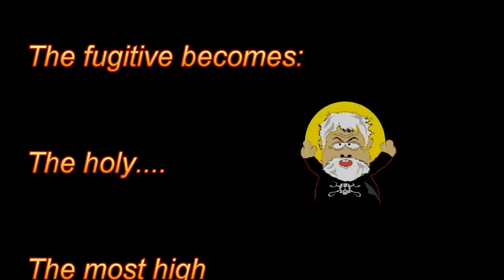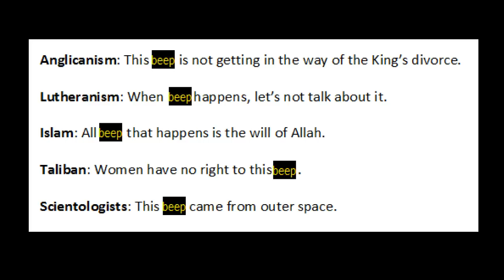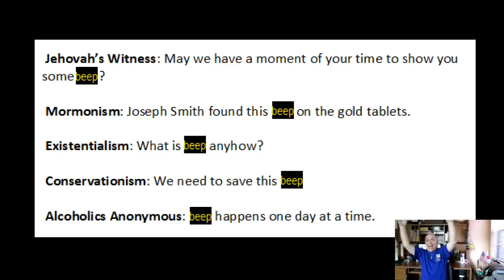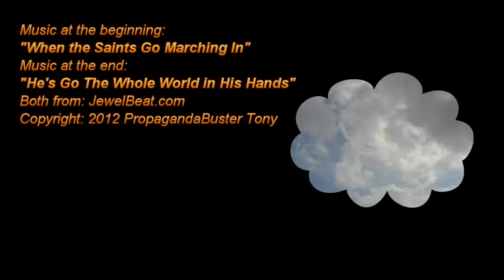Sea Shepherd fugitive Watson blasphemy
Read the link below and you will read the pathetic ranting of a fugitive gone mad after hiding out in a former famous sexy actress's root cellar.

Note: Click on "show older stories" located at the bottom middle.
Read "Politics and Religion Oh Happy, Happy, Joy, Joy!" look for "Saturday" (dated 10/20/2012)

Here is what Watson wrote about religions / philosophies.  Note the "xxxx" is not what he wrote.  It is a replacement for the vulgar word he used a popular euphemism for solid human waste.
Read the fugitive's blasphemy:

Taoism: xxxx happens!
 Hinduism: This xxxx has happened before
 Buddhism: Will karma lesson the xxxx that is happening?
 Zen: What is the sound of xxxx happening.
 Judaism: Why does this xxxx always happen to us?
 Christianity: Jesus died for this xxxx or did he?
 Catholicism: Bless me father for we deserve this xxxx
 Presbyterians: This xxxx was destined to happen.
 Quakers: Let's not fight over this xxxx we can kill the whales instead
 Protestantism: We don't need a pope for this xxxx.
 Anglicanism: This xxxx is not getting in the way of the King's divorce.
 Lutheranism: When xxxx happens, let's not talk about it.
 Islam: All xxxx that happens is the will of Allah.
 Taliban: Women have no right to this xxxx.
 Scientologists: This xxxx came from outer space.
 Amish: There is xxxx and there is horsexxxx and horsexxxx works better on the crops.
 Rastafarianism: Let's smoke this xxxx!
 Agnostics: This xxxx might have happened, but then again maybe not.
 Atheism: What xxxx, I don't see any xxxx.
 Satanism: This is hot evil-smelling xxxx!
 Jehovah's Witness: May we have a moment of your time to show you some xxxx?
 Mormonism: Joseph Smith found this xxxx on the gold tablets.
 Existentialism: What is xxxx anyhow?
 Conservationism: We need to save this xxxx
 Alcoholics Anonymous: Xxxx happens one day at a time.
 Idolatry: Let's bronze this xxxx.
Darwinism: Xxxx evolves over time
 Christian Scientists: When xxxx happens, pray!

"And I stood upon the sand of the sea, and saw a beast rise up out of the sea, having seven heads and ten horns, and upon his horns ten crowns, and upon his heads the name of blasphemy."
This is what cultists do; they denigrate religions to enhance their standing with their minions.  This particular cult use whales and dolphins as their messiah, while donations from emotional minions are their sacraments.  The cult leader the prophet, the money gatherer, a disturbed group.

"When the Saints go Marching In" at the beginning.
"He's Got the Whole World in His Hands" at the end and during the blasphemy.
Copyright: 2012 PropagandaBusterTony Tony